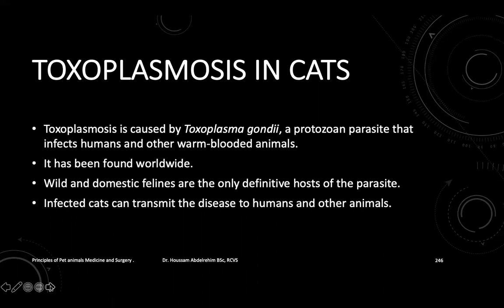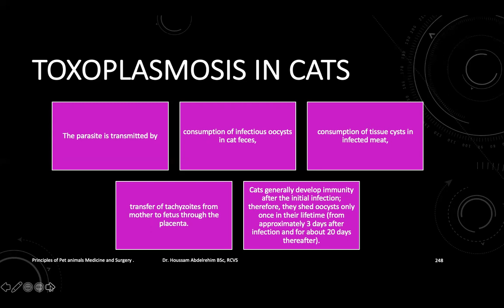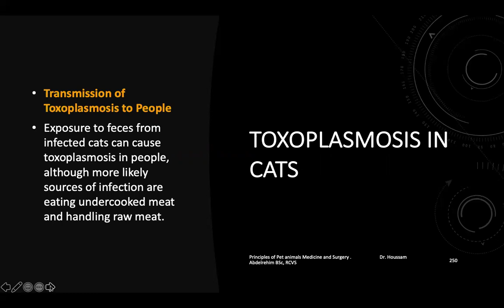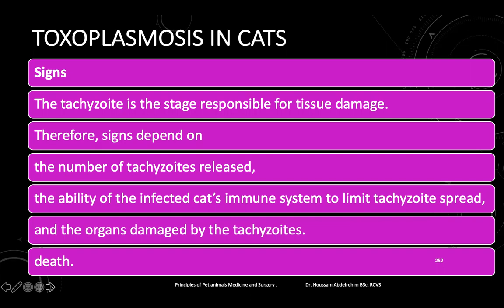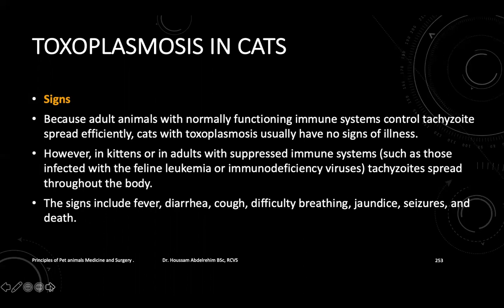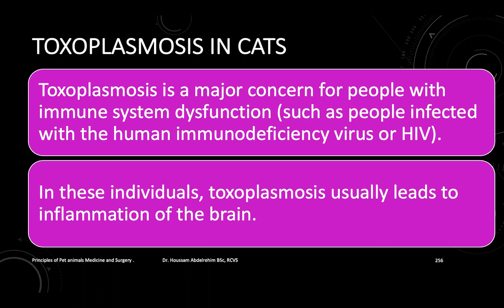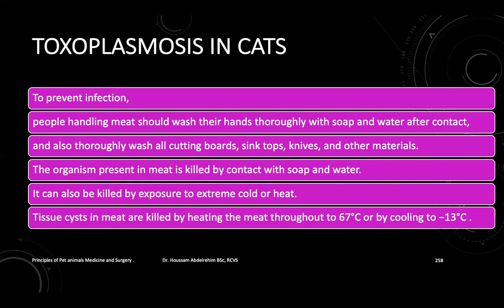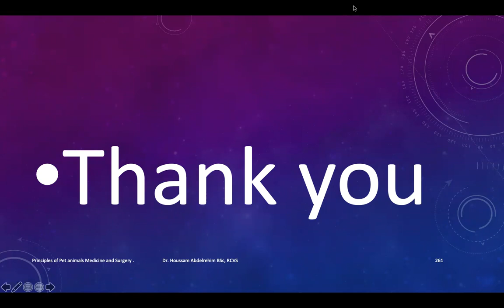Toxoplasmosis in Cats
Free training course for Veterinarians who wish to practice in pet animals medicine and surgery